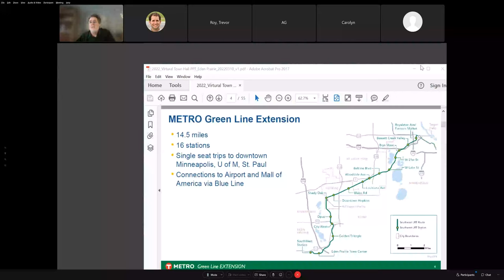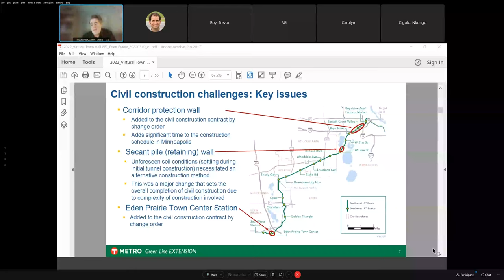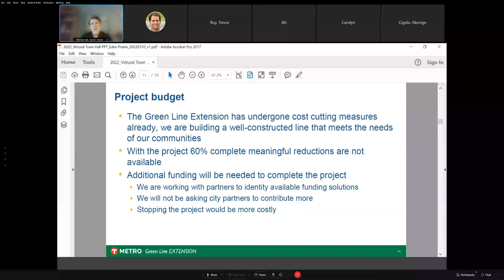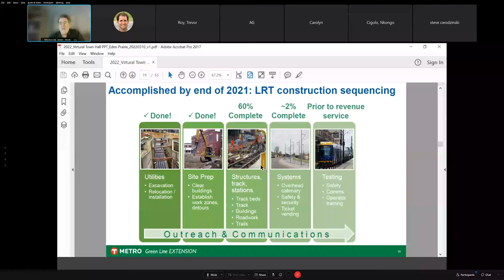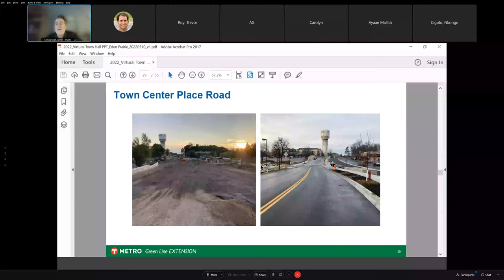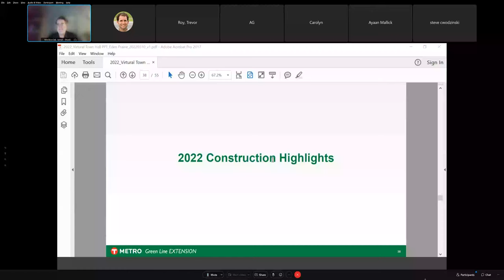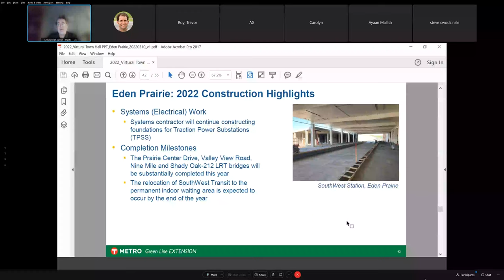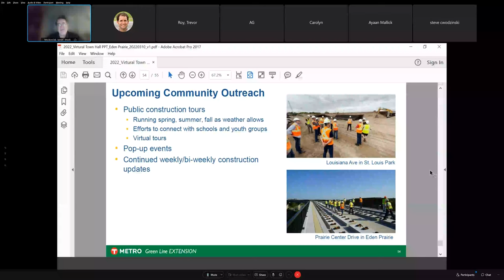Eden Prairie Virtual Town Hall March 10, 2022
A recording of the METRO Green Line Extension Eden Prairie Virtual Town Hall held on March 10, 2022.